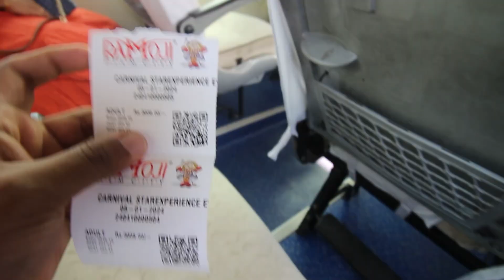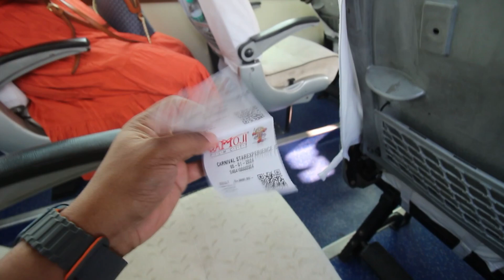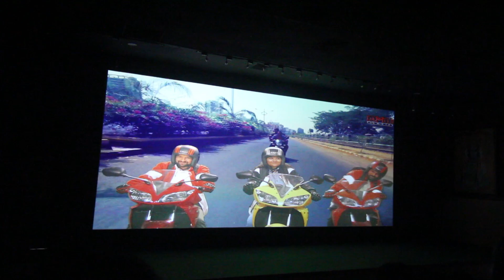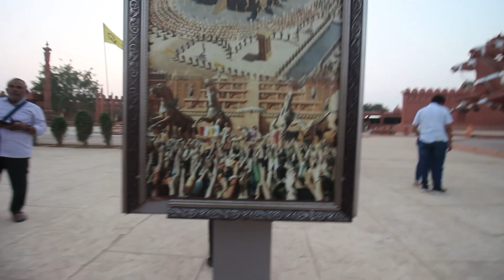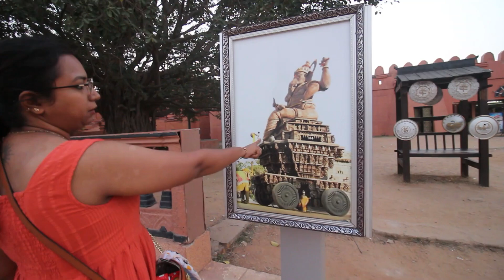RAMOJI FILMCITY JAHA BAHUBALI SHOOT HUA THA !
Hello Guys,
This video is all about the bus tour of Ramoji Filmcity

VLOGGING CAMERAS:

- Primary Camera: Canon 700D
- Secondary Camera: iPhone 8
- Primary Action Camera: GoPro Hero 8
- Secondary Action Camera: Gitup Git2